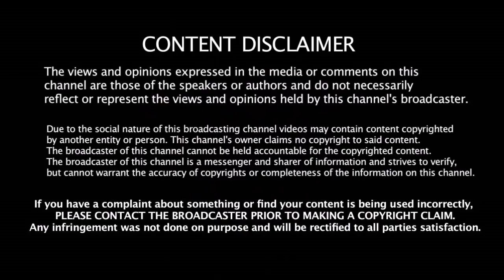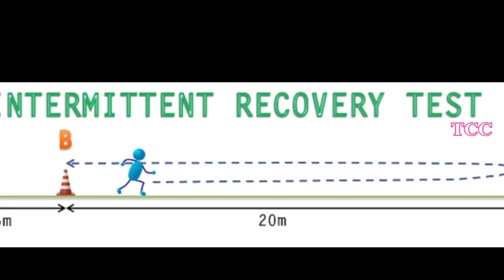இந்திய வீரர்களை அச்சுறுத்தும் Yo Yo Test - ஐ எப்படி நடத்துவாங்க தெரியுமா | Yo Yo Test Selection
இந்திய வீரர்களை அச்சுறுத்தும் Yo Yo Test - ஐ எப்படி நடத்துவாங்க தெரியுமா | Yo Yo Test Selection Process